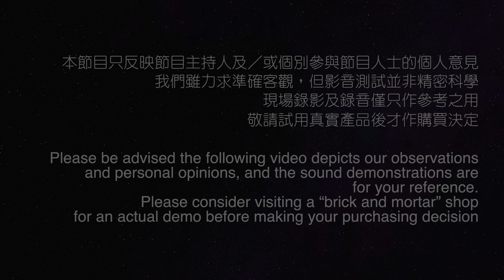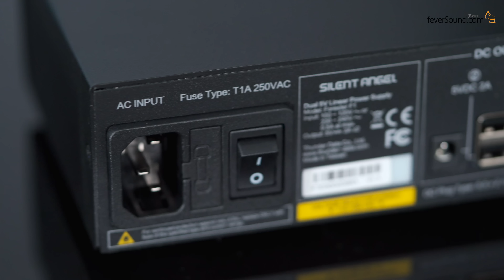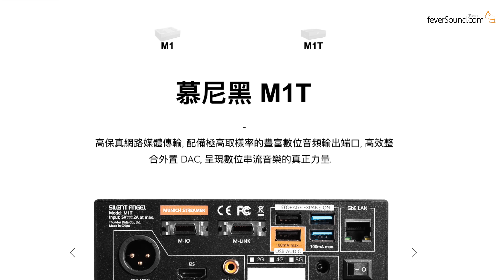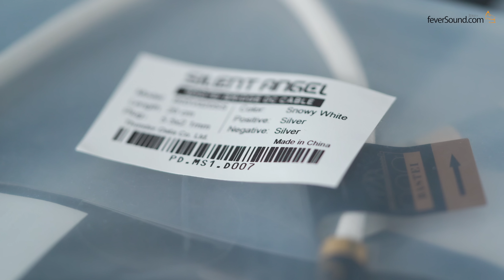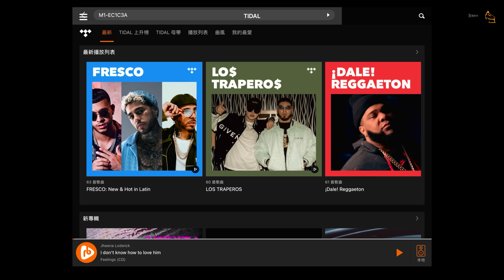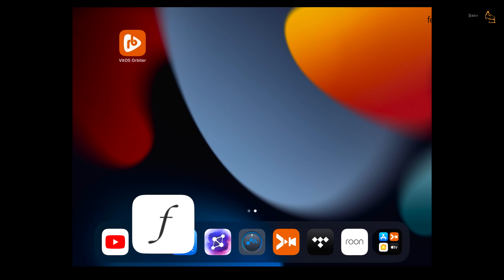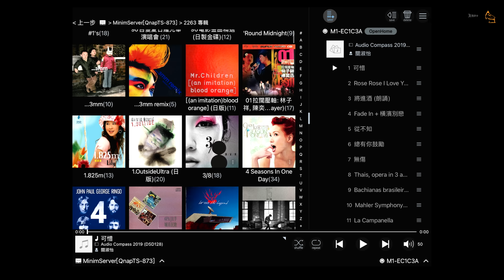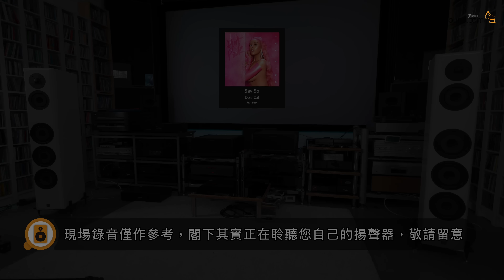[串流機系列 5-最終回] 萬零蚊袖珍串流王｜Silent Angel Munich M1 界面齊 規格高 升級易｜國仁實試｜CC字幕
Silent Angel Munich M1 streamer
2GB RAM HK$7,800
4GB RAM HK$9,300
8GB RAM HK$10,800

M1T (without DAC and headphone Amp.)
2GB RAM HK$5,600
4GB RAM HK$6,200
8GB RAM HK$6,800

銷售點：
土瓜灣V8 HiFi
觀塘標緻音響
炮台山雅詠音響

Chapters
0:00 開始
1:02 迷你開箱
3:10 更抵玩的純數碼輸出版本M1T
3:50 機芯有咩睇？
4:48 補品任玩 使費有限
5:41 全能(除了一個不足)的APP
8:21 Roon/UPnP簡易示範
9:25 實試設定及錄音示範
13:17 主觀聽感及不足之處
14:45 完結